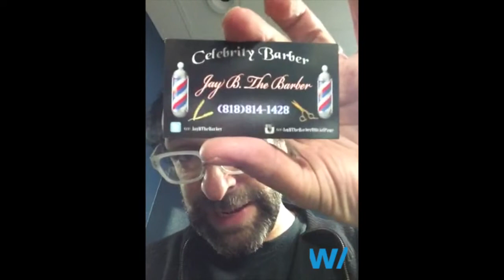w/ Soulja Boy behind-the-scenes before he performs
Hang live w/ Souljaboy - hangwithme/souljaboy